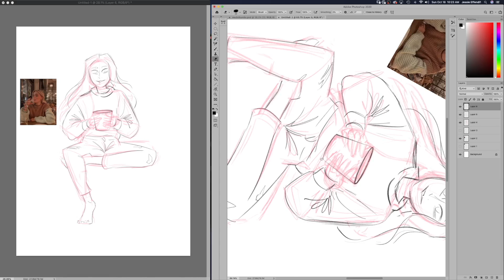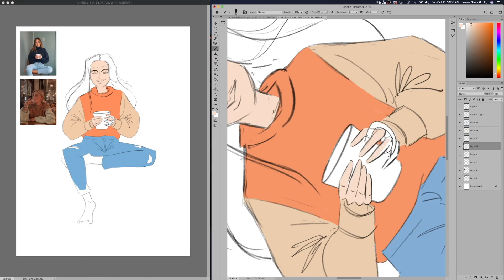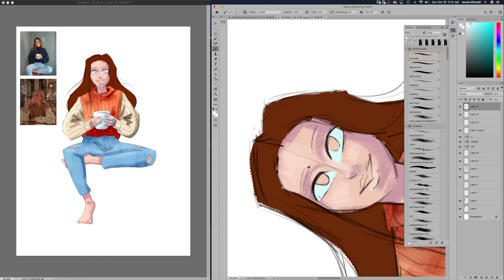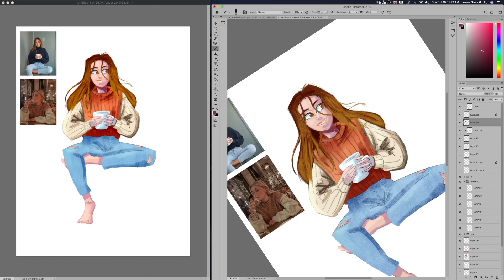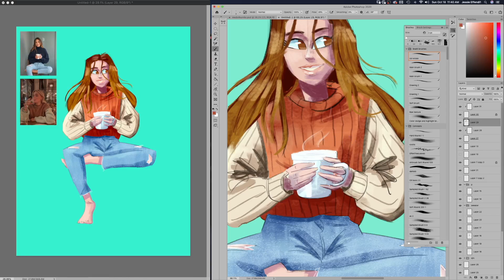MedsFallFashionChallenge 16 of 30